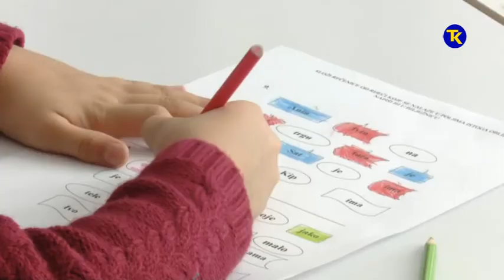CENTAR ZA OBRAZOVANJE, VASPITANJE I REHABILITACIJU TUZLA